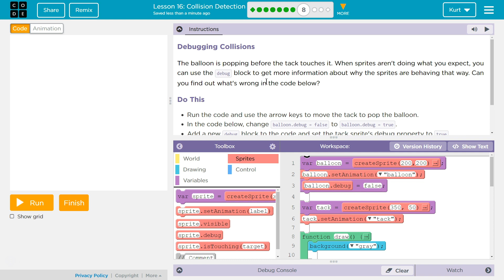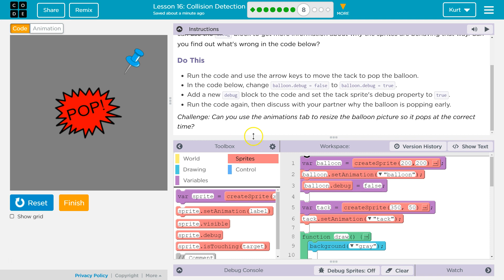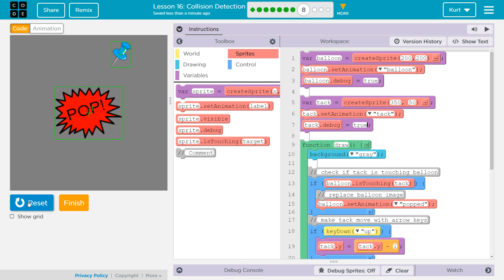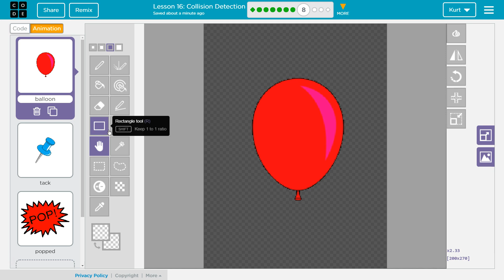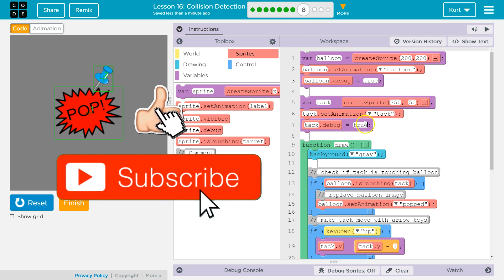Collision Detection Lesson 16 Part 8 Code.org CS Discoveries Tutorial with Answers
Collision Detection Lesson 16 is from Animation and Games, unit 3 of Code.org's CS Discoveries course. Each part challenges students to accomplish a new task while learning to code. In this video I walk through step-by-step how to get the right answer for this level.

Also, take a look at my other code.org tutorials linked below.